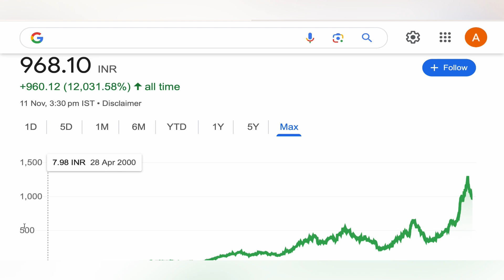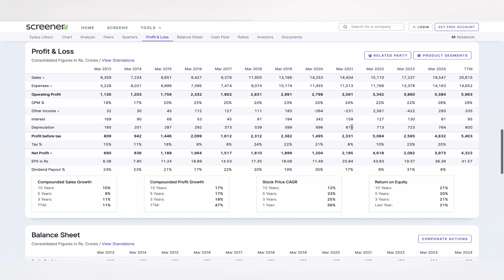ZYDUS LIFESCIENCES STOCK TARGET ANALYSIS 🎇 ZYDUS LIFE STOCK NEWS | LATEST NEWS FOR STOCKS 12-11-24